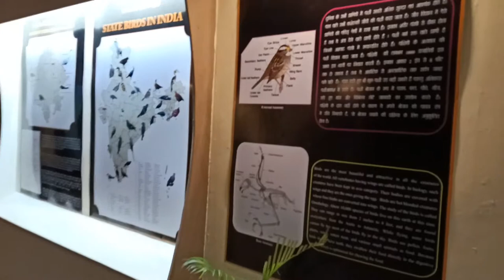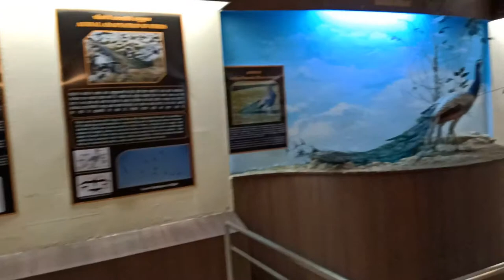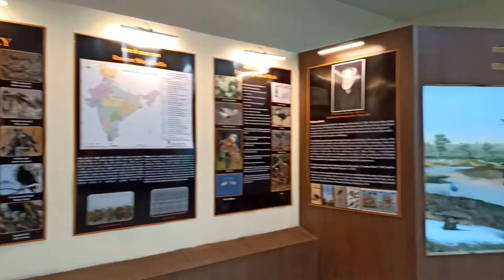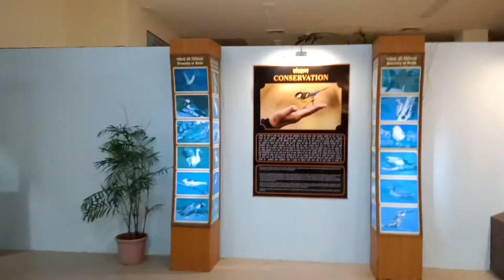Rajiv Gandhi museum